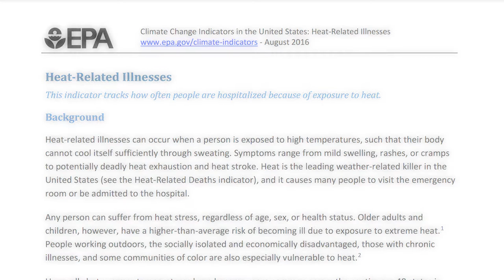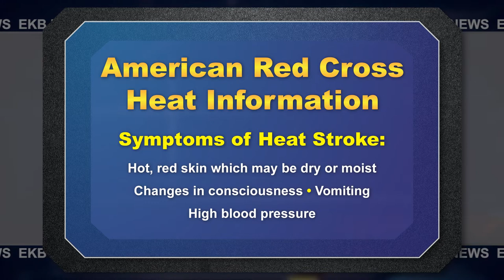Summer temps raise concerns for heat-related illness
With temperatures forecast to reach into the mid-90s later this week, heat dangers will only increase. EKB News Reporter Chris Anderson brings us the first of a multi-part series of stories with some helpful information about dealing with the heat and keeping yourself and those around you safe.